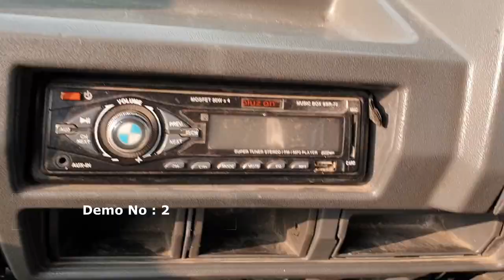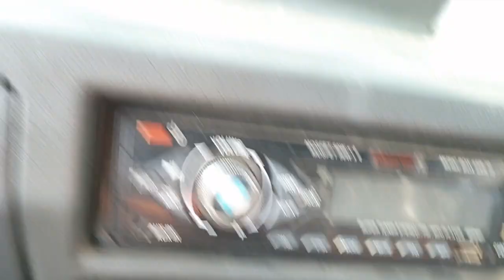The Magical Van without accelerator | First Time 20 Years old Automatic Car review.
We have lots of memories with this van. I remember I was in my school (11th standard) when we bought it. This van is truly tested by time and still very reliable. Till today we choose to go in this 20 years old van over other cars that we have, when it comes to go to real off-road or remote sites in Himachal Pradesh.

Now a days it doesn't require us to step on the accelerator pedal, which to us is quite surprising and amazing.